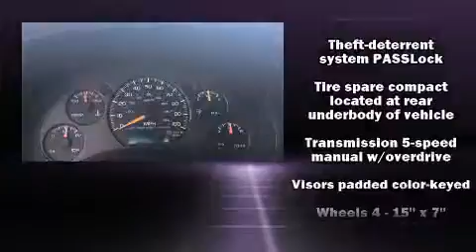2003 GMC Sonoma SL AUTO!! 3RD DOOR!! BED COVER!!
12929 N. Kelley Ave.

Come test drive this 2003 GMC Sonoma. It features an automatic transmission, rear-wheel drive, and a refined 6 cylinder engine. All of the following features are included: a tachometer, variably intermittent wipers, a rear step bumper, air conditioning, fully automatic headlights, and much more. Audio features include an AM/FM radio, and 4 speakers, providing excellent sound throughout the cabin. Safety equipment has been integrated throughout, including: dual front impact airbags, ignition disabling, and ABS brakes. We pride ourselves in the quality that we offer on all of our vehicles. Please don't hesitate to give us a call.